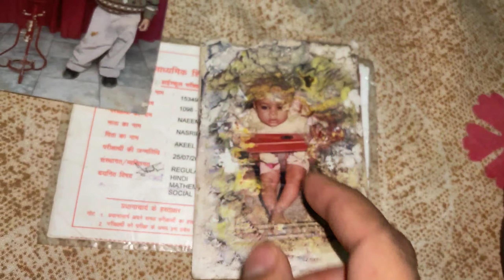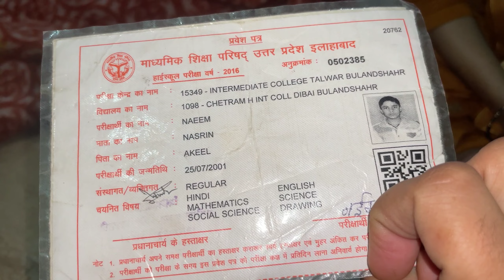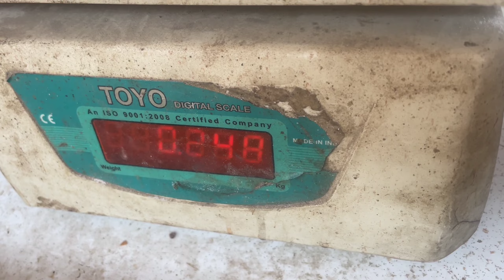Bachpan ke Document देखे ￼स्कूल के दिन याद agaye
maggi vlog naeemkhan vlog,
maggi vlog,
maggi party vlog,
maggi bloggers
 vlog,
maggie vlogs,
maggi vlogger,
maggi lover,
maggie vlogmas,
maggi vlogmas 2020,
maggi vlogmas 2022,
maggie vlogs en espanol,
maggie vlogs mexico,
maggie vlogs primer video,
maggie vlogs recordando viejos tiempos,
maggie vlogs have 5 años,
maggie vlogs primeros videos,
maggi vlog tamil,
maggie vlogs saurabh joshi,
sourav joshi maggi vlog,
pahadi maggi vlog,
maggi video asmr,
maggi video ananas,
maggi video ad,
all maggi videos,
maggi video and challenge,
maggi wali video,
maggi anda video,
maggi atta video,
maggi allah video,
maggi advertisement video,
3 am maggie vlog,
lily and maggie vlog,
as gaming vlog maggi,
maggi video banana,
maggi video batao,
maggi video bangla,
maggi video bataiye,
maggi banavani video,
maggi baklol video,
maggi banned video,
maggi ban video,
maggi banvaychi video,
maggi banana video song,
best maggi vlog,
maggi challenge vlog,
maggi cooking vlog,
maggi video challenge,
maggi video cartoon,
maggi video china,
maggi video comedy,
maggi video channel,
maggi video cooking,
maggi chahiye video,
maggi video chicken,
cheese maggi vlog,
chimkandi maggi vlog,
mk studio vlogs maggi challenge,
kalpak vlog cheese maggi,
maggi challenge food vlog,
mr creative vlog தமிழ் maggi,
nikku vlogs maggi challenge,
spicy maggi challenge vlog,
sambhavna seth entertainment cooking vlog maggi,
jeet junction new vlogs maggi challenge,
maggi video dikhaiye,
maggi video dakhva,
maggi dikhaiye video,
maggi video dona,
maggi video dijiye,
maggi doing video,
maggi dance video,
maggie dog video,
maggi dikhao video,
maggi dinner video,
deepti vlog maggi,
maggi video eating,
maggi video english,
maggi eaters video,
maggi eating video challenge,
maggi eating video asmr,
maggi eating video chinese,
maggi eating video in tamil,
maggi egg video,
maggi experiment video,
maggi eating video korean,
egg maggi vlog,
maggi eating vlog,
erasmus vlog maggi,
eija mus vlog maggi,
types of maggi eaters sanjhalika vlog,
maggie funny video,
maggi video full,
maggi video food,
best maggi video,
maggi family vlogs,
maggi factory video,
maggie fry video,
maggi for video,
maggi family blog,
maggie ford vlog,
food vlogs maggi,
maggi street food vlog,
food vlog fanta maggi,
maggi video gana,
maggi video game,
maggi video geet,
maggi ghar video,
maggi gana video,
maggi golgappa video,
majhi gaan video,
maggi gana video mein,
gauravzone maggi vlog,
maggi video hungry birds,
maggi video hindi,
maggi video hindi mein,
maggi hua video,
maggie horror video,
maggie han video,
maggi house video,
murgi hasir video,
maggi hacks video,
maggi half video,
hitesh ks maggi vlog,
haring manggi vlog,
insaan hoon maggi vlog,
kalpak vlog how to make maggi,
how to make street style maggi neha vlog,
maggi video in tamil,
maggi video in telugu,
maggi video in china,
maggi video in kannada,
maggi video indian,
new vlog ishan maggi,
first vlog of picnic in forest maggi maggi
our first vlog of picnic in forest maggi maggi,
maggi jalva video,
sourabh joshi maggi vlog,
sourav joshi vlogs maggi,
sorv josh vlog maggi sandwich,
sourav joshi old vlogs maggi,
sourav joshi new vlogs maggi,
sourav joshi vlogs maggi wala,
maggi kitchen vlog,
maggi kalpak vlog,
maggi video kannada,
maggi video korean,
maggi video kaise banate hain,
maggi video khane wala,
murgi kahani video,
maggie khabar video,
maggi vlog hitesh ks,
maggi ki video,
kfc maggi vlog,
korean maggi vlog,
kalpak vlog maggi,
kalpak vlog maggi recipe,
kalpak vlog korean maggi,
kents vlog maggi,
maggi ke deewane sanjhalika vlog,
kalpak vlog white sauce maggi,
kashaf ansari vlog maggi,
rabeeca khan vlog maggi,
maggi video laughing ananas,
maggi lover video,
maggie lindemann vlog,
maggi long video,
maggi love video,
maggi live video,
maggi launch video,
majhi lava video,
maggi like video,
late night maggi vlog,
maggi vlog malayalam,
maggi mini vlog,
maggi video mein,
maggi video malayalam,
maggi video making,
maggi video momos,
maggi meghana vlogs,
maggi masala video,
maggi maduva video,
maggi making video malayalam,
muskan sharma maggi vlog,
making maggi vlog,
mumbai maggi vlog,
maaz safder vlog maggi,
mamba vlog rebel maggi,
erasmus vlog makan maggi,
neha vlog make street style maggi स्ट्रीट,
tsg mann vlogs maggi,
maggi noodles vlog,
maggi video new,
maggi video noodles,
maggi na video,
maggi no video,
maggi new video,
maggi noodles video tamil,
maggi noodles video please,
maggi new video challenge,
maggi nai video,
neha maggi vlog,
nikku vlogs maggi,
my new vlog maggi 😝😊,
maggie's vlog ofw ng taiwan,
maggi video of hungry birds,
maggi video odia,
maggi video only,
maggi old video,
maggi party vlog,
maggi video please,
maggi video part 1,
maggi video pari,
maggi video poem,
maggi video part 6,
maggi video part 7,
maggi video play,
maggi video part 10,
maggi video pankaj,
pahado wali maggi vlog,
pool party with maggi vlog,
priyanka tiwari vlogs maggi,